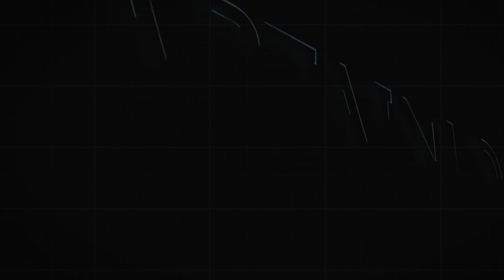Copyright Free Video, Motion Graphics, Background, Vj Footage, Free Download from CaptainLoopz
RetrowaveDanceBack CaptainLoopz

Free Download Royalty Free. Free for comercial and not-comercial use.